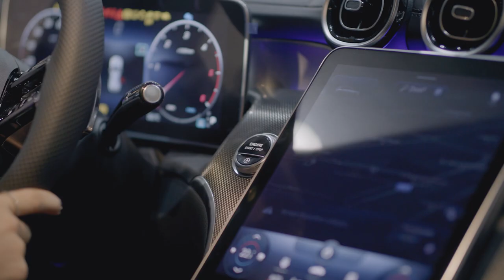3EMME&2A per Merbag, con Eleonora Goldoni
Prosegue la collaborazione con il partner autorizzato per i servizi e la vendita di vetture Mercedes-Benz più esclusivo di Milano.
Nel Brand Center di Via Gottlieb Wilhelm Daimler 1 è stata ospite d’eccezione la centrocampista del Sassuolo Eleonora Goldoni.
La casa di produzione 3EMME&2A ha realizzato un video social che svela la nuova GLC 2023 che interagisce con la calciatrice di serie A femminile creando delle simpatiche gag. Il nuovo modello della stella ha un'anima sportiva ed elegante proprio come la talentuosa testimonial scelta da Merbag.